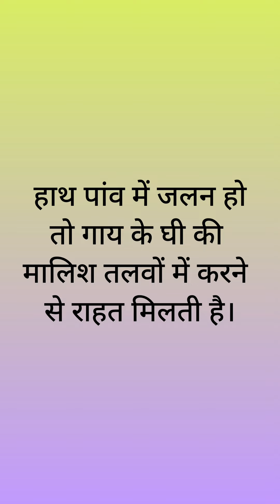Samadhan - Gaye Ka Ghee Ek Aushadhi